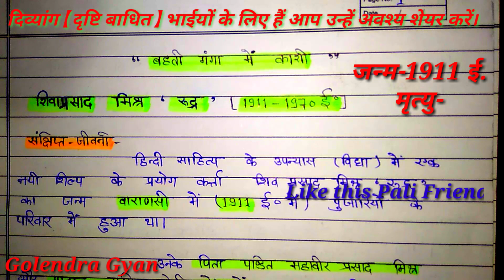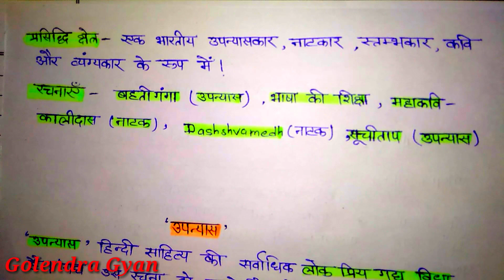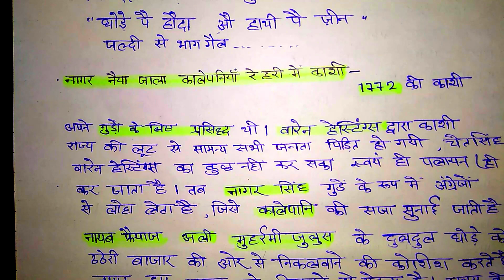Hindi_Assignment_BHU बहती गंगा में काशी || बहती गंगा उपन्यास शिवप्रसाद मिश्र रुद्र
बैद्यनाथ धाम / बाबा धाम देवघर - baidyanath dham / baba dham deoghar,सावन का सोमवार शंकर भगवान का दिन

सावन के प्रथम सोमवार को मैं, मेरी माँ,बहन,दादी, नानी, मौसी,मामी,चाची,फुआ,एवं सभी छोटे बच्चे पहुंचे काशी विश्वनाथ मंदिर

काशी विश्वनाथ मंदिर परिसर के महापण्डित मेरे इस भजन कीर्तन का गायन किए "ॐ गणेश!गणपति बप्पा मौर्या"

जो गुरु दूसरे गुरु के लिए अपने मन में ईर्ष्या, द्वेष, घृणा, अहंकार रखता हैं वह अपने शिष्यों में. ।-बुद्ध भगवान

लेखक/कवि और उनकी रचनाएँ IAS,PCS,SSC CGL

प्रिय मित्रों आप सभी को आत्मीय नमन और हार्दिक शुभकामनाएं
धन्यवाद!

golendra gyan,golendra,bahati ganga upanyas, shivaprasad mishra rudra,bahati ganga me kashi,बहती गंगा उपन्यास की शैली, बहती गंगा उपन्यास एक नया प्रयोग है,17 कहानियों का संग्रह बहती गंगा उपन्यास,रुद्र कार्तिकेय,बहती गंगा  उपन्यास